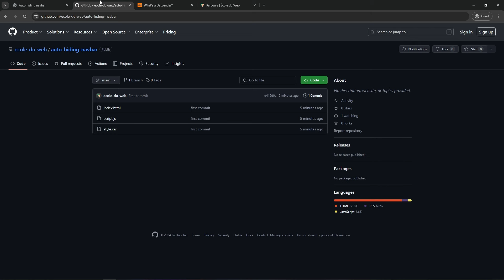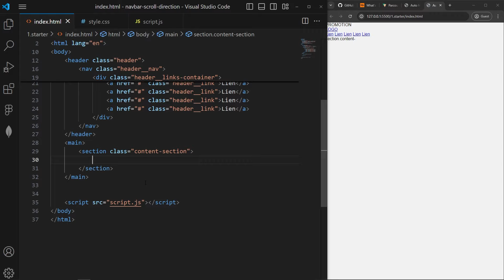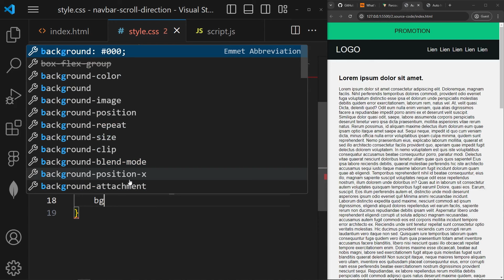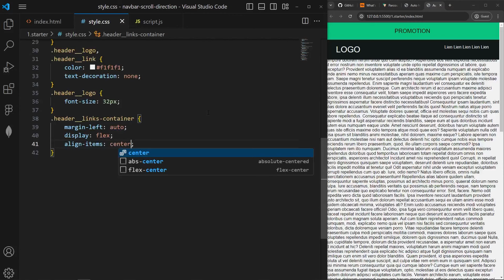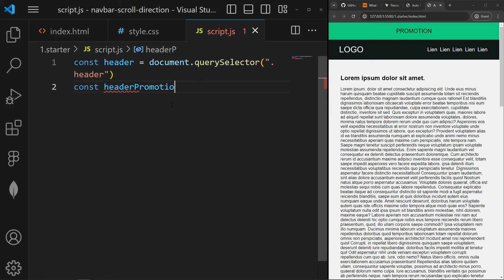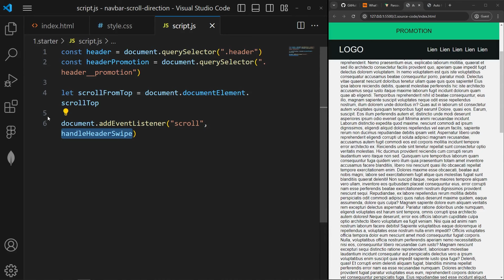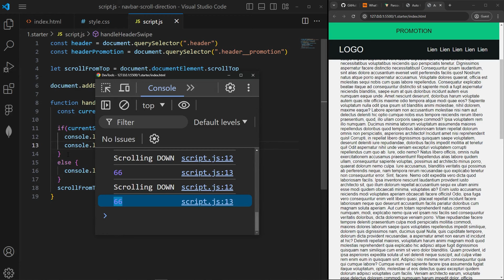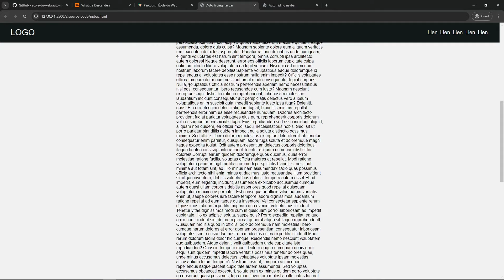Navbar cachée au scroll (sens du scroll en JS)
00:00 Introduction
01:30 HTML
04:40 CSS
12:17 JavaScript

❓ Si tu veux que je fasse une vidéo sur un sujet en particulier, dis-le moi dans les commentaires !